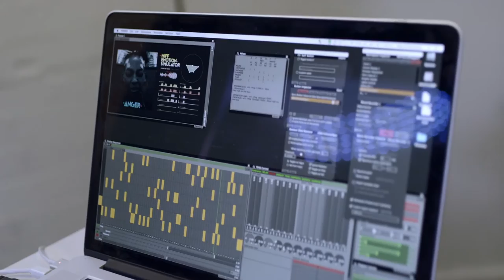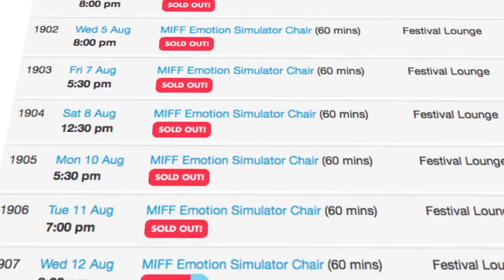MIFF The Emotional Trailer Case Study Final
The final case study for the Emotional Trailer for Melbourne International Film Festival.